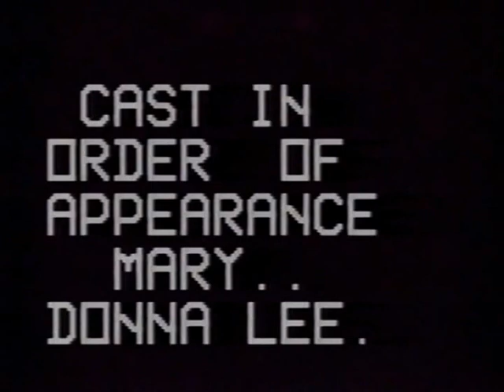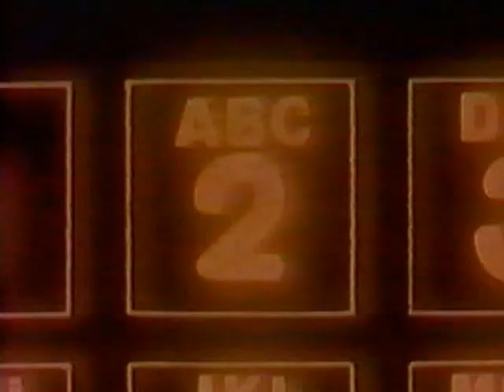Angels up High,St.Alphonsus School,Xmas 1987,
A Musical Nativity Play by Denis O' Gorman.
(another Video I have found amongst the Archives
Like the rest of the Video,s transferring to DVD.